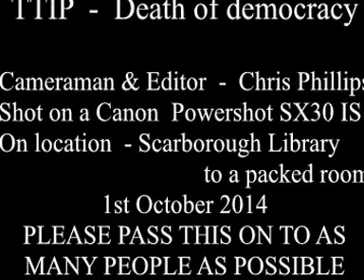TTIP David Malone talk part 1.. Death of democarcy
This talk tells you about how damaging this treaty is already in some countries, and how it will affect you. Once signed no country can escape the rule by companies, who are unelected